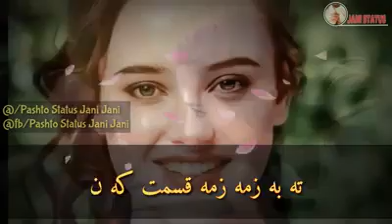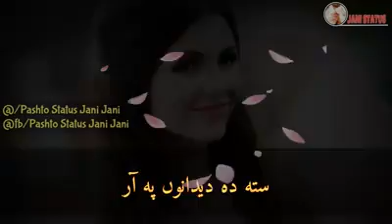New Song 2019